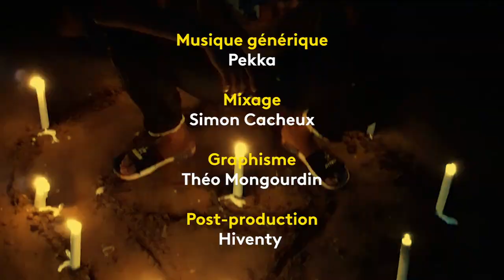Cher Futur Moi - Louise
👤 À 17 ans, Louise prépare les concours de Science Po Paris. Depuis sa chambre, elle espere se sentir mieux dans son corps, et espère poursuivre son engagement féministe.